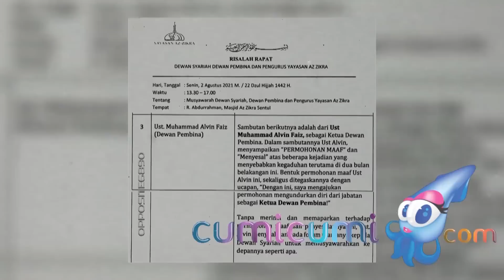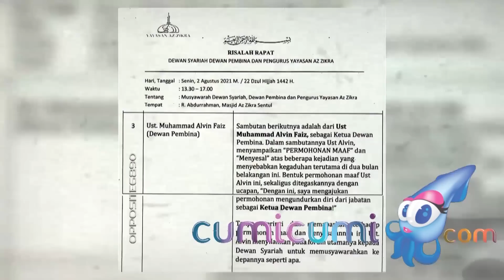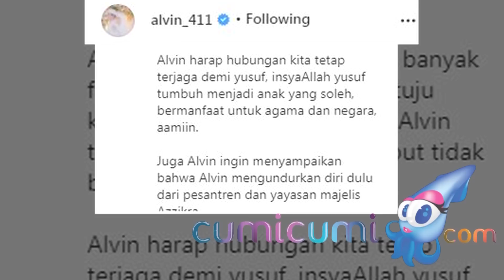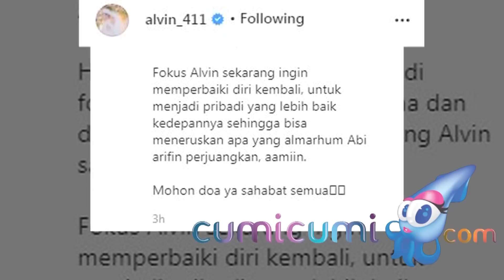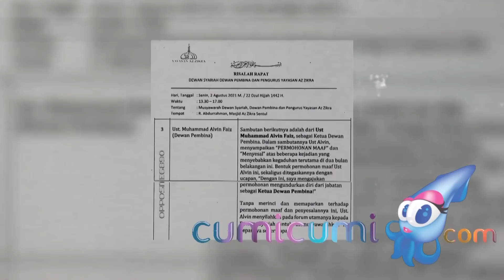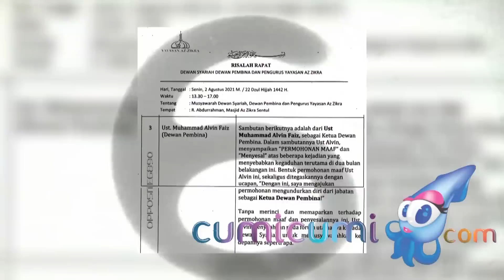Steven Indra Wibowo Tantang Alvin Faiz untuk Buktikan Jika tidak Menggelapkan Dana Yayasan - Cumicam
Alvin Faiz kini sedang menghadapi masalah bertubi tubi yang menimpa dirinya. Terakhir, Alvin Faiz dituding dan diduga telah menggunakan dana pesantren untuk kepentingan pribadi. Steven Indra Wibowo pun menantang Alvin Faiz untuk melakukan audit agar semua tudingan dan fitnah yang mengarah kepadanya tidak terbukti.